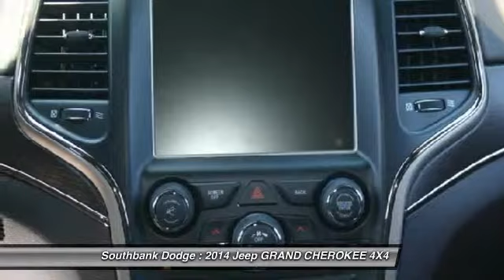2014 Jeep GRAND CHEROKEE 4X4 Ottawa ON - Ontario 140023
2014 Jeep GRAND CHEROKEE 4X4 LEATHER TRIMMED BUCKET SEATS

Southbank Dodge
1255 Johnston Road

4WD 4dr Summit